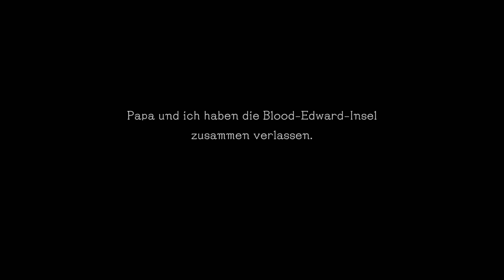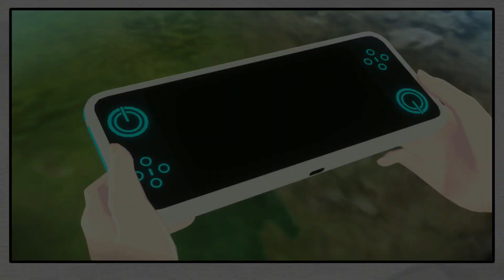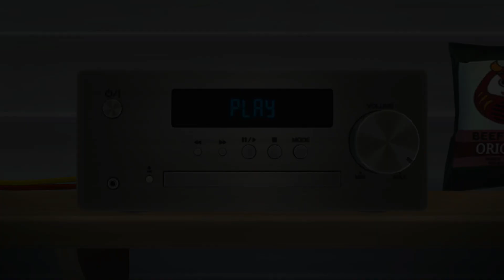🧠 Another Code Recollection │Let`s Play #8 Kapitel 8 - Eine Plötzliche Erinnerung - Unkommentiert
💎Story / Inhalt
Erforsche zwei Mystery-Adventure-Spiele – vollständig überarbeitet für Nintendo Switch – und finde die Wahrheit in Another Code: Recollection.

Löse Rätsel, finde Hinweise und folge den Spuren der Vergangenheit von Ashley Mizuki Robins in zwei Geschichten, um das wahre Schicksal ihrer Eltern aufzudecken. In Doppelte Erinnerung begibst du dich zur Blood-Edward-Insel und in Die Suche nach der verborgenen Erinnerung setzt du die Handlung zwei Jahre später bei einem Zeltausflug am Lake Juliet fort.

Genre: Adventure
Entwickler: Arc System Works
Publisher: Nintendo